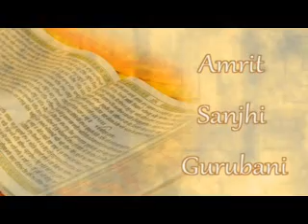LAKH KHUSHIYA PAATSHAHIYA JE SATGURU NADAR KARE ,BHAI DALER SINGH JI ,,,1313